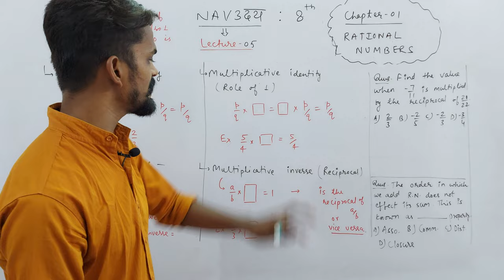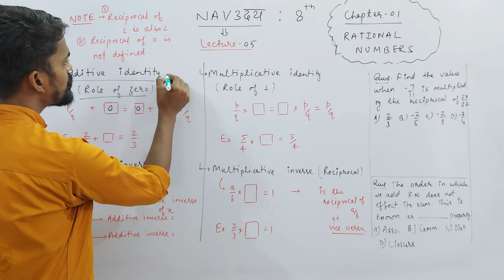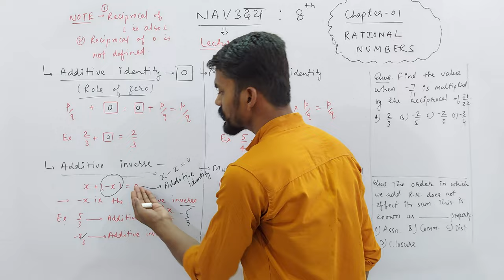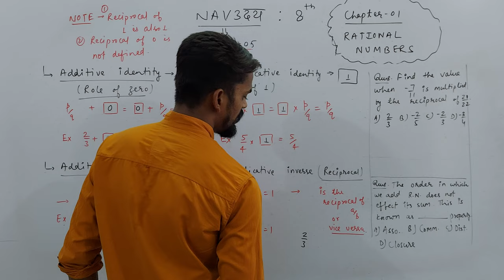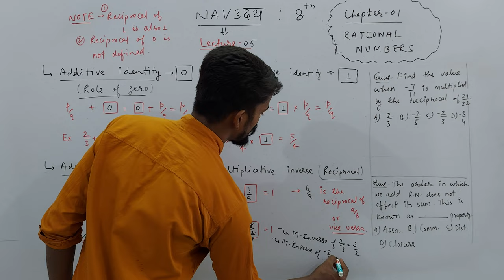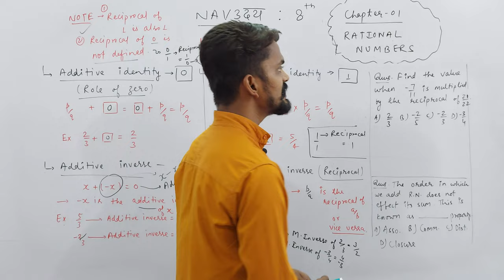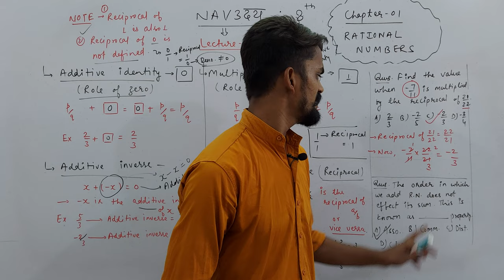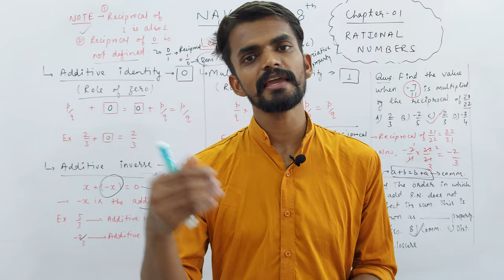Ch. 01 Rational Numbers | Additive & Multiplicative - Identity & Inverse | PART 05 | NAVउदय : VIII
About Today's Lecture :
1. Additive Identity
2. Additive Inverse
3. Multiplicative Identity
4. Multiplicative Inverse

UMANG : CLASS 6TH
EKLAVYA : CLASS 7TH
NAVउदय : CLASS 8TH
SPRINT : CLASS 9TH
UDAAN : CLASS 10TH

Class 3rd To 8th : Science, Mathematics, English, Hindi, SST, General Knowledge
Class 9th & 10th : Science, Mathematics, English, Social Science
Class 11th & 12th : Physics, Chemistry, Mathematics and Biology

NOTE : 2 Days Free Demo Classes.